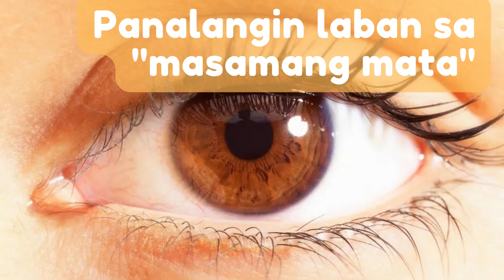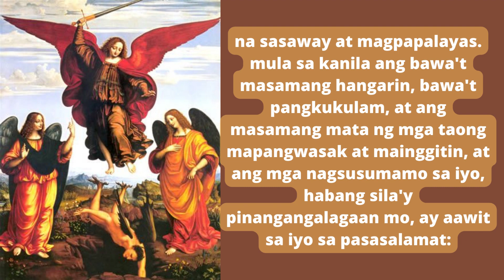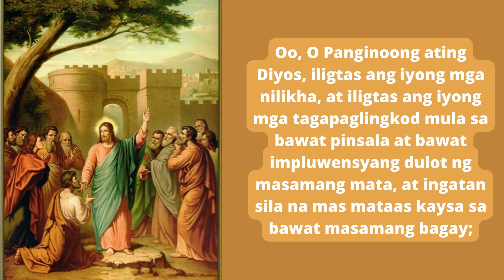Panalangin laban sa "masamang mata"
O Panginoon naming Diyos, Hari ng mga panahon, makapangyarihan sa lahat at makapangyarihan, na lumikha ng lahat ng bagay at na, sa pamamagitan lamang ng iyong pagnanais, ay nagbabago ng lahat ng bagay;

 na ginawang hamog ang hurno ng pitong ulit at ang apoy nito sa Babilonia, at nagligtas sa iyong tatlong banal na anak: manggagamot at manggagamot ng aming mga kaluluwa, kanlungan ng mga umaasa sa iyo;

kami ay nagsusumamo sa iyo at kami ay nagsusumamo sa iyo;
 alisin, palayasin, at paalisin ang bawat demonyong enerhiya, bawat pagsalakay ni satanas at bawat pakana, bawat masamang pag-uusyoso at pinsala, at ang masamang mata ng malikot at masamang pag-iisip ng mga tao mula sa iyong lingkod;

at kung anuman ang nangyari dahil sa kagandahan o dahil sa katapangan o dahil sa magandang kapalaran o dahil sa inggit at inggit, ang iyong sarili,

O Guro na nagmamahal sa sangkatauhan, iunat mo ang iyong makapangyarihang kamay at ang iyong makapangyarihan at pinakamataas na bisig, at habang tinitingnan mo ang lahat, tingnan mo itong iyong mga nilalang, at ipadala sa kanila ang mapayapa at makapangyarihang mga Anghel, mga tagapag-alaga ng kaluluwa at katawan, na sasaway at magpapalayas. mula sa kanila ang bawa't masamang hangarin, bawa't pangkukulam, at ang masamang mata ng mga taong mapangwasak at mainggitin, at ang mga nagsusumamo sa iyo, habang sila'y pinangangalagaan mo, ay aawit sa iyo sa pasasalamat:

 “Ang Panginoon ay maging aking katulong, at hindi ako matatakot; ano ang gagawin ng sinuman sa akin?" at muli: “Hindi ako matatakot sa masasamang bagay, sapagkat ikaw ay kasama ko; sapagkat ikaw, O Diyos, ang aking lakas, isang makapangyarihang tagapamahala, pinuno ng kapayapaan, ama ng panahong darating.”

Oo, O Panginoong ating Diyos, iligtas ang iyong mga nilikha, at iligtas ang iyong mga tagapaglingkod mula sa bawat pinsala at bawat impluwensyang dulot ng masamang mata, at ingatan sila na mas mataas kaysa sa bawat masamang bagay;
sa pamamagitan ng mga panalangin ng ating lahat na pinagpala, maluwalhating Lady Theotokos at kailanman Birheng Maria, ng mga makinang na Arkanghel, at ng lahat ng mga Banal.

 Amen.